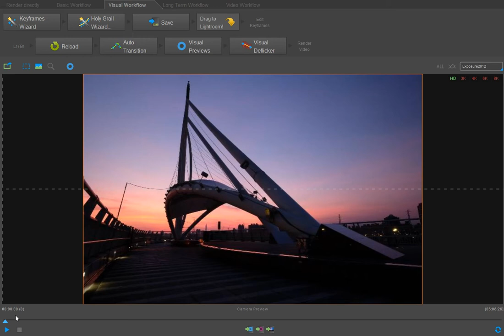LRT的De-flicker比較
這裡面有兩段影片，第一段是LRT處理之前，光線閃爍嚴重。第二段影片，是經過LRT處理之後，畫面完全沒有閃爍現象，讓你看起來像是靜止的照片。
這是第五版的LRT做出來的，在第五版之前，LRT的De-flicker的威力還沒有到這麼犀利，但是第五版之後，威力令人驚艷。